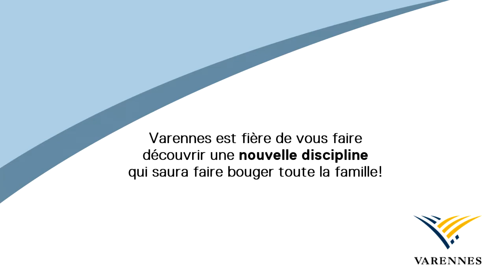20190603 video Pumptrack invitation V06